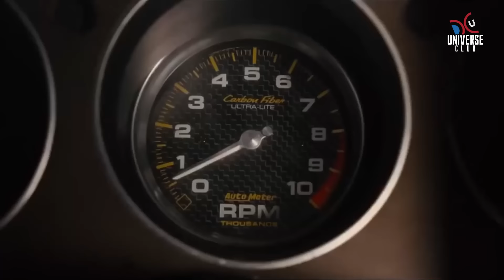รถ BATMOBILE คันใหม่จาก The Batman และวิวัฒนาการรถค้างคาว : อัพเดทหนัง The Batman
ติดต่อเรา twitter